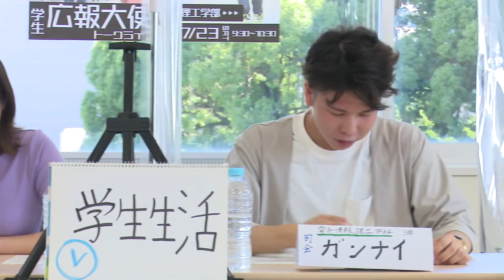学生広報大使トークライブ 総集編（理工学部編/Webオープンキャンパス2022）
群馬大学オープンキャンパスGU'DAY2022（WEB開催期間 2022年7月22日～8月2日）で実施したイベントプログラム「学生広報大使トークライブ」理工学部編の総集編（2022年7月23日（土）9:30〜10:30配信分を一部編集）です。

キャンパスライフのリアルな実態などについて、在学生の生の声でご紹介します！
また、高校生のみなさんからのご質問にもお答えします！

▼群馬大学オープンキャンパスGU'DAY2022（特設ページ）